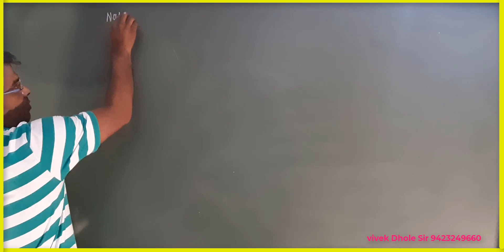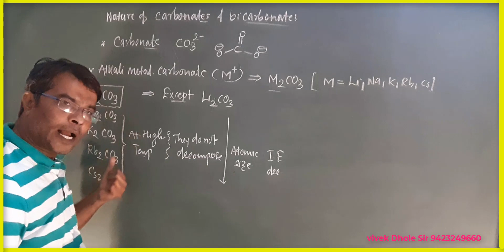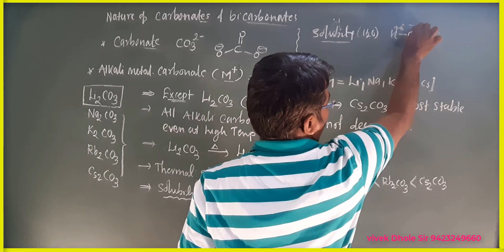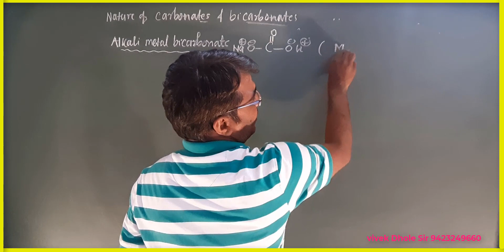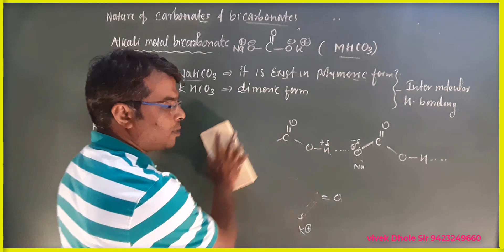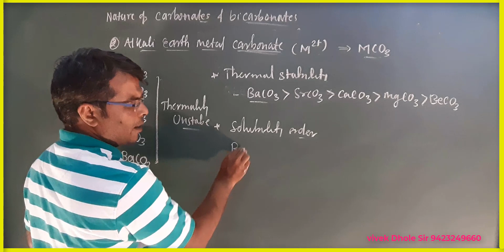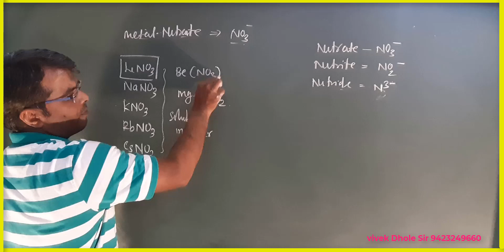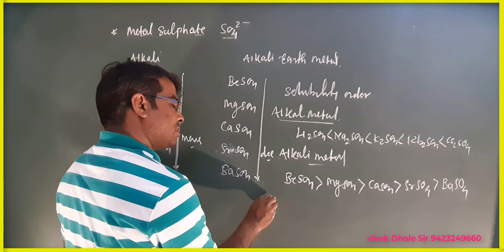S- Block Elements Carbonates , Nitrates , Sulphates Properties